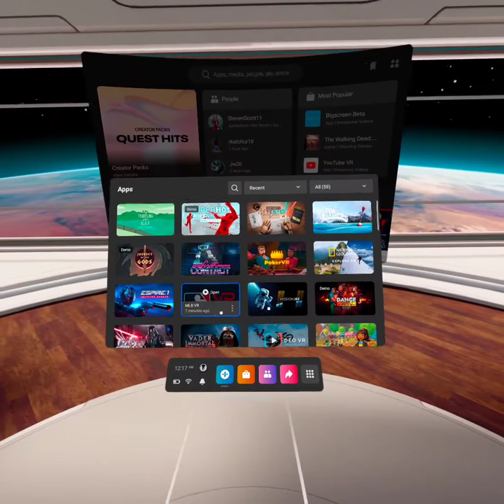Onward VR pisses me off